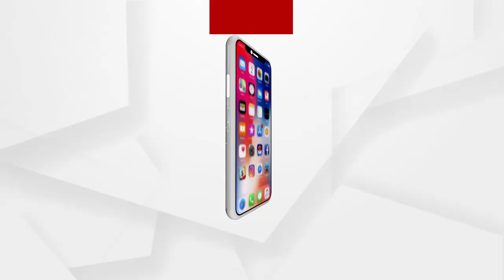ଜଙ୍ଗଲ ଛାଡି ଗାଁ ମୁହାଁ ଭାଲୁ....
ପାଚିଲା ବୋରକୋଳି, ମହୁଲ, କେନ୍ଦୁ ଓ ବେଲ ଖାଇବାକୁ ମନ ବଳେଇ ଜଙ୍ଗଲ ଛାଡି ଗାଁ ମୁହାଁ ହେଉଛନ୍ତି ବଣୁଆ ଭାଲୁ। କେତେବେଳେ ମଣିଷ କୁ ଆକ୍ରମଣ କରି କ୍ଷତବିକ୍ଷତ କରୁଛି ତ କେତେବେଳେ ବାଟବଣା ହୋଇ ନିଜେ ବିପଦରେ ପଡୁଛି। ବାଲେଶ୍ଵର ଜିଲ୍ଲା ନୀଳଗିରି ଅଂଚଳରେ ଏବେ ଭାଲୁ ଉପଦ୍ରଵ ବୃଦ୍ଧି ପାଇବାରେ ଲାଗିଛି...